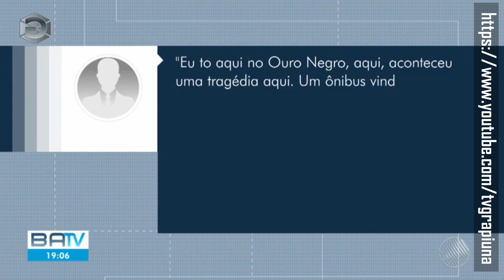UM PESSOA MORRE E DEZ FICAM FERIDAS APÓS ATAQUE À ÔNIBUS PRÓXIMO DA CIDADE DE CANDEIAS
Uma mulher morreu e outras 11 pessoas ficaram feridas após um ônibus sofrer um ataque a tiros na cidade de São Sebastião do Passé, na noite desta sexta-feira (24). Por volta das 19h, o coletivo deixava o município com cerca de 50 pessoas, rumo a uma festa em Madre de Deus, quando foi alvejado próximo ao bairro Patrício Dórea, às margens da BR-324.

Segundo informações do boletim da Secretaria de Segurança Pública da Bahia (SSP-BA), Adriana da Silva de Carvalho, de 34 anos, não resistiu aos disparos e acabou morrendo. Ela era esposa do motorista do ônibus, que chegou a ser baleado no rosto e mesmo assim conduziu o veículo até o Hospital Ouro Negro, na cidade de Candeias.

De acordo com a SSP-BA, além da vítima fatal, outras quatro pessoas foram baleadas, identificadas como Wilson Santana Barretto, 36, Maria Célia Pereira, 47, Adailton Santos de Souza, 37, e uma adolescente de 16 anos. No entanto, segundo informações divulgadas pela TV Bahia, ao total, 11 pessoas ficaram feridas após o ataque.

O condutor foi atingido na boca e um segundo homem foi baleado na coluna. Os dois foram transferidos para o Hospital Geral do Estado (HGE), onde seguem internados neste sábado (25). O estado de saúde deles não foi revelado. A adolescente de 16 anos, foi atingida no braço e teve alta nesta manhã. Não há detalhes sobre o quarto baleado, mas a Polícia Militar informou que ele foi atendido e liberado.

Ainda não há informações sobre autoria e motivação do crime. Segundo os passageiros, os disparos foram efetuados por homens, que estavam escondidos em um matagal à beira da pista. O caso está sendo investigado pela Polícia Civil.

CREDITO: BA TV - TV SANTA CRUZ - EDIÇÃO DO DIA 26 DE JANEIRO DE 2020